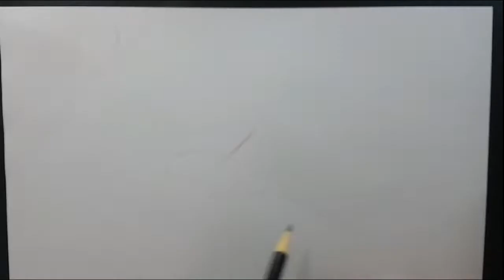Como desenhar uma arara voando. How to draw a flying macaw. Como dibujar un guacamayo volando.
Muito fácil de fazer, é só seguir o vídeo.